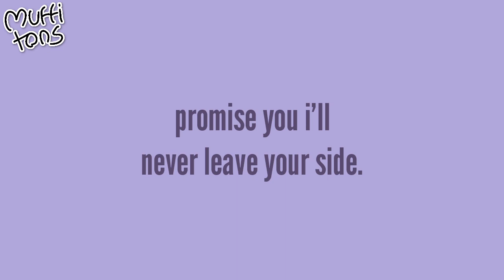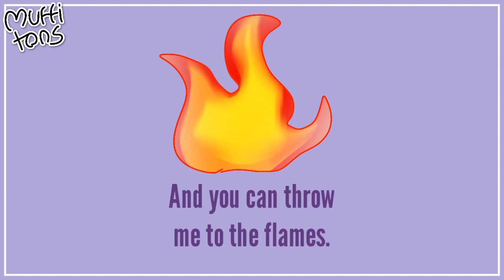FOLLOW YOU | pmv gift [for Rosia]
This took me only one day, but this song is important for us so i decided to make a pmv of it qwq

song:
Follow you - Bring Me The Horizon

I USE:
FlipaClip
IbisPaintX
Phone (samsung galaxy s6)
Finger
Kinemaster

Hi, I'm Muffitons, and i'm from Finland. I have been animating since 2016, and i hope you enjoy my videos :3 also, I speak English and Finnish